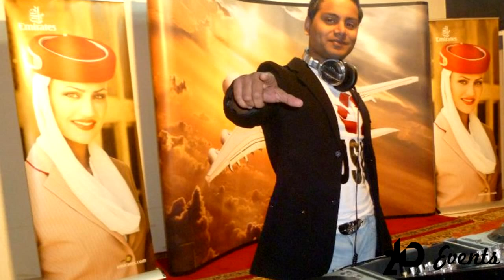DJ MAN IN DUBAI [ID 520]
2ID EVENTS provides any party with the prominent and influential DJs on the club scene today. With an unrivalled talent and a passion for creating the hottest freshest DJ sets and mashups around, he creates a wonderful atmosphere on any dance floor. Dynamic, charismatic and full of enthusiasm he has an incredible stage presence that only enhances the overall live experience of his amazing performances. Professional in electric, house and electronic styles, he skillfully mixes all the other styles too.
2ID EVENTS guarantees a high energetic mood on such events, as: night clubs, private occasions, pool parties, corporate events etc.